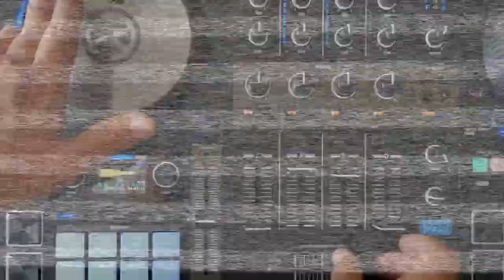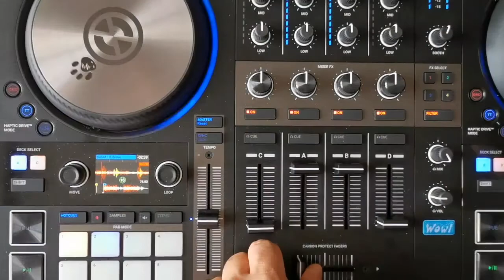LEARN SCRATCHING 30 DAYS / 2 DAY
DJ JOGO